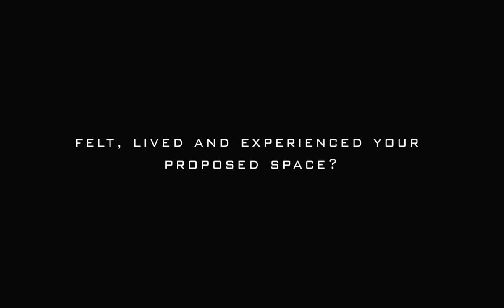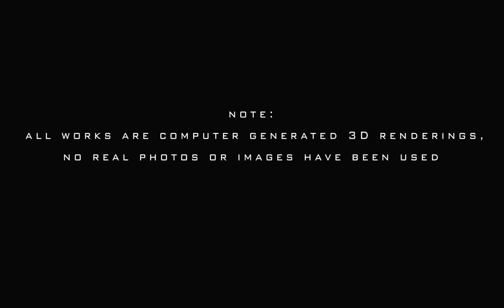HESTIA STUDIOS DEMO REEL_V3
Photo-realistic Architectural renderings. Seeing is believing